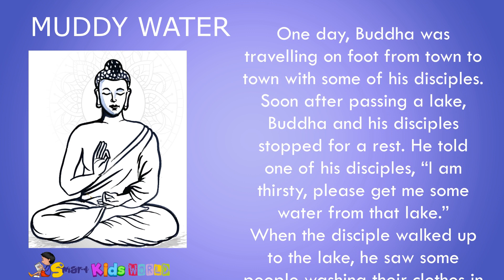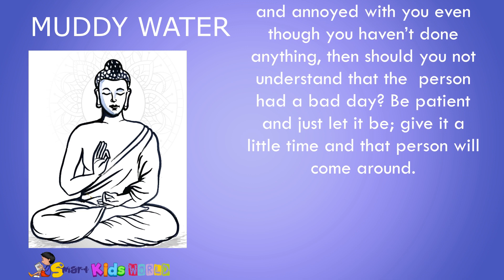MUDDY WATER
One day, Buddha was travelling on foot from town to town with some of his disciples. Soon after passing a lake, Buddha and his disciples stopped for a rest. He told one of his disciples, “I am thirsty, please get me some water from that lake.”
When the disciple walked up to the lake, he saw some people washing their clothes in it, and just then a bull-cart began crossing the lake from the edge. The water became cloudy and the disciple did not think that was fit for Buddha to drink. He walked back to Buddha and said, “The water is very muddy, and is not fit to drink.”
Buddha then said to his disciples, “Let us rest a little under this tree.” After some time had passed, Buddha told the same disciple again to get him some water from the lake. The disciple, returned to the lake obediently and saw that now the water looked absolutely clear.
The mud had settled to the bottom of the lake and the water above was fit for drinking. Thus, he collected some water in a vessel and brought it back to Buddha.
Buddha looked at the water, then looked up at the disciple,“See, you let some time pass, and the water became still. The mud settled to the bottom of the lake on its own and you got clear water. It did not require any effort.”
If anyone becomes frustrated and annoyed with you even though you haven’t done anything, then should you not understand that the  person had a bad day? Be patient and just let it be; give it a little time and that person will come around.